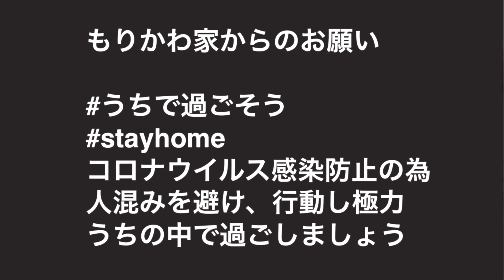【お金持ちになる方法】収入には２つある＃１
♦︎収入には2種類ある
①給料
②配当
給料のみで高級取りと勘違いしてるが多すぎる！

〜経歴〜
→トヨタ自動車
→佐川急便
→ヤマト運輸(株)(給料年収 ６〜７００万くらい)
・ヤマト接客コンクール優勝
・ヤマト年間物販販売第一位
・ヤマト営業企画 社長賞1回受賞、支社長賞2回受賞
Amazonのヘッドハンティングを蹴りフリーランスへ
稼ぐことを諦めた上司の一言『ヤマトだから仕方ない』を聞いてとてもダサいと思った。

高級車や良い家に住む→求めてない。一瞬の贅沢に興味なし！
脱サラリーマンしたという結果が全て。

【投資】を義務教育として広めるため、子供のお金教育事業に注力中です。

《①給料》
・1番不安定（サラリーマン）
勘違いしてる人が本当に多い

例　スポーツ選手がいい例
何億という年俸で一瞬活躍したとしても怪我をしただけで、戦力外通告。あの人は今？！！！みたいなTVになる、、

・一時的
・明日クビになるかも、潰れるかも
サラリーマン→勘違いしてる
贅沢してはダメ
危機感、持たなきゃ！
社員→コロナ、明日から来なくていい
リーマンショックと一緒

《②配当》
・海外の銀行金利10%超えてくるとこもある
・日本の銀行定期預金
良くてあおぞら銀行、オリックス銀行とかで
金利0.15%〜
100万預けると1500円レベル『良くて』ですよ！
UBER EATS頼んで終わりです。笑

わかりやすく言うと
それに引き換え10%金利だと
1億預けると遊んで寝てるだけで1年経つと1,000万配当
贅沢しなければ働かなくてもいいレベル。

♦︎②-２株式投資◆
株主になると
例えばヤマト社員が勝手に頑張って頑張って、勝手に株価を上げてくれる
配当をもたらしてくれる。
結局自分のために働いてくれてる。
もちろん下がる場合もあるけど、何もしてないからね
完全不労所得ですよね。

【ビジネス】
一つ成功してもダメ
遊んでいてはダメ。
明日なくなるかも、危機感大事

アフィ、物販、などは結局実労働！！
僕が成功したFX投資ならレクチャーできます。

副業はもう古い→今は複業

今時、配当！！！
これは当たり前の時代。

知らなかった。学校じゃ教えてくれなかった。。
では時代に取り残される。
今ある資金を『配当』に変えて、自分の事業が潰れたとしても、他の人が、会社が勝手に稼いでくれる、それで従業員を養って行ける安定的なリスクが少ない収入や、経営、仕組みを急いで取り入れるべきです。

それが『金持ち』と『資産家』の違い

【まとめ】
少しでも貯金があるのであれば、それを投資に回し配当を受ける。
その配当の範囲内で贅沢をする！
それが金持ちになる一番の近道！！
スーパー効率がいい！
給料のみで満足していては、一生金持ちにはなれません。
と言うお話しでした。
ご清聴有り難うございました。

【お金持ちになる方法】収入には２つある＃１ - If you're searching for 【お金持ちになる方法】収入には２つある＃１ then watch this video to learn everything you need to know about 【お金持ちになる方法】収入には２つある＃１